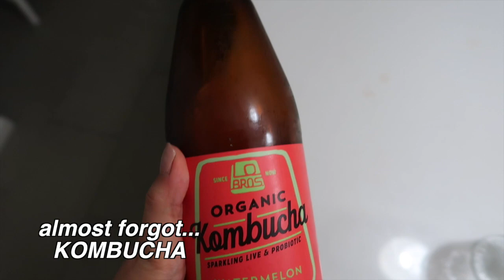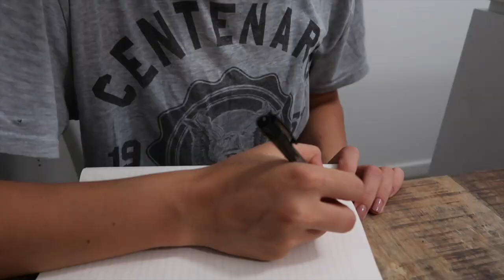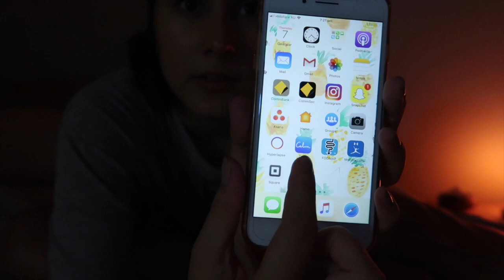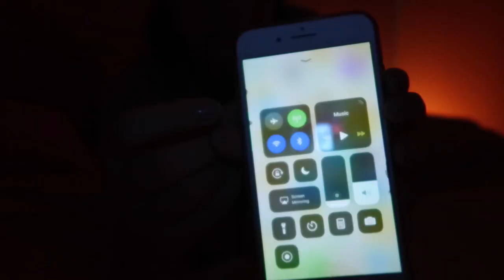Feel Good Evening Routine | Self-care, skincare + wind down rituals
Happy Saturday guys! Today I’m taking you with me through my evening routine + some of the ways that I like to wind down before bed!

FOLLOW US »